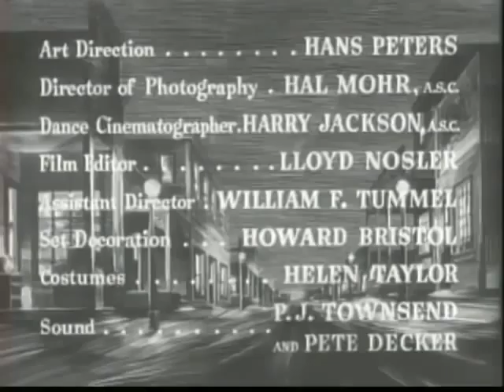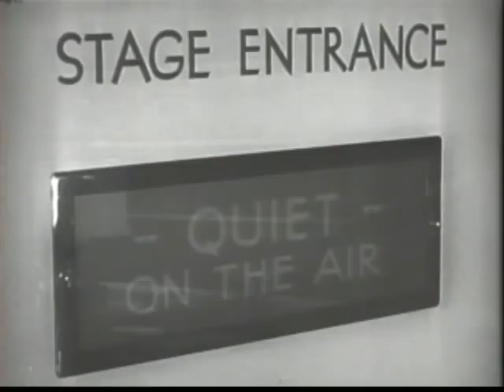Pot of Gold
Jimmy, the owner of a failed music shop, goes to work with his uncle, the owner of a food factory. Before he gets there, he befriends an Irish family who happens to be his uncle's worst enemy because of their love for music and in-house band who constantly practices. Soon, Jimmy finds himself trying to help the band by getting them gigs and trying to reconcile the family with his uncle, an avid music-hater, all while winning the heart of the beautiful Molly..Stars Jimmy Stewart,Paulette Goddard